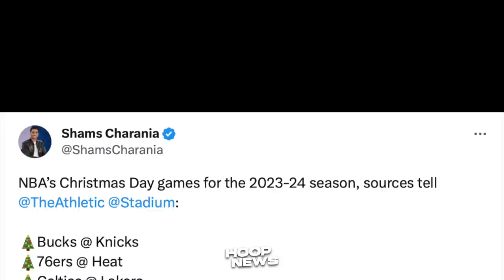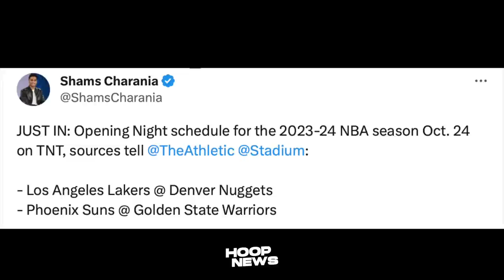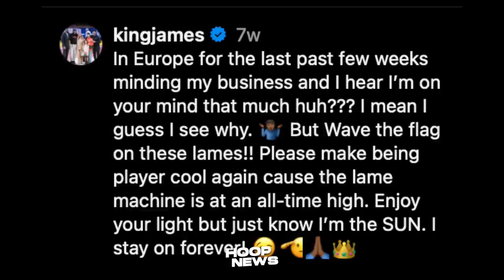Exciting itong Mangyayari kay LeBron James at sa Lakers next season…